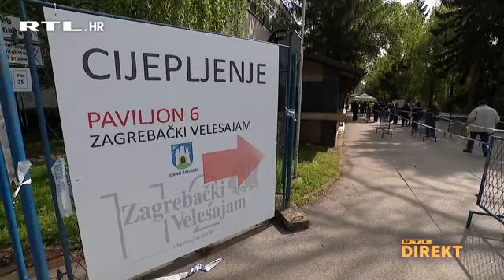Kako potaknuti cijepljenje? U Srbiji dijele bonove, u Hrvatskoj će pokušati s estradnjacima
RTL-ova reporterka Darinka Trgo donosi priču o tome kako susjedi potiču svoje građane da se cijepe, a kojim se trikovima služi naš stožer.